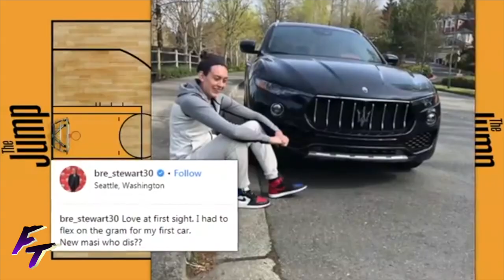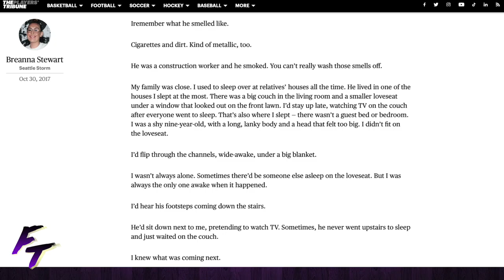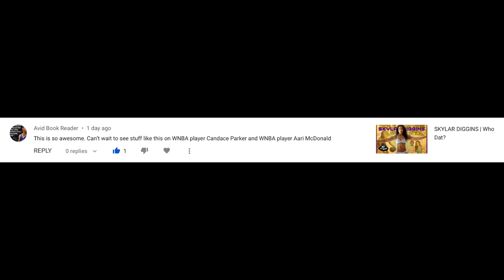BREANNA STEWART | Who Dat?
Who Is Breanna Stewart? Her Net Worth Is Currently 2.3 Million & She Is The Greatest College Player Of All Times!!

Breanna Mackenzie Stewart,
Brittney Griner,
Marta Xargay,
Skylar Diggins,
Diana Taurasi,
Sue Bird,
Candace Parker,
Egg Freezing,
Fertility Clinic,
Womens Russia Basketball,
WNBA,
Seattle Storm,
Shanghai Baoshan Dahua,
Dynamo Kursk,
UMMC Ekaterinburg,
USA Basketball,
Uconn Womens,
EuroLeague,
McDonalds All American,
2016 Draft,
NCAA tournament,
NBA on TNT,
Womens Basketball,
Biography,
Mini Documentary,
ESPN,
E:60,
30 for 30,
Sports News,
Sports Update,
Sports Today,
Sports Talk Show,
Sports Podcast,